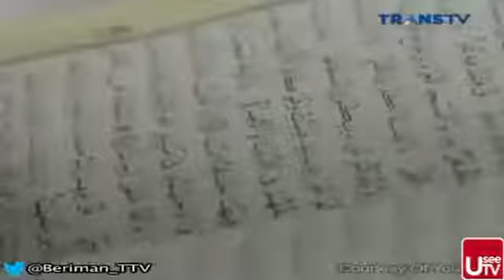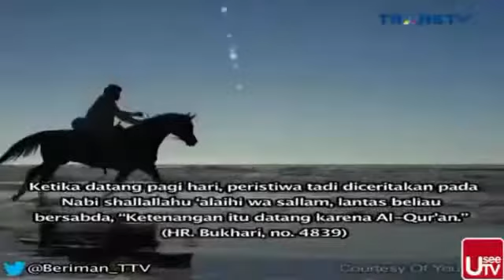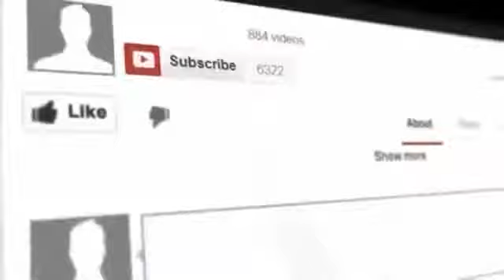Gara Gara Mengenal WANITA MUSLIMAH Orang Bule Ini Masuk ISLAM Berita Islami Masa Kini